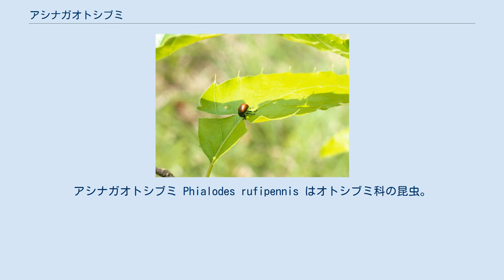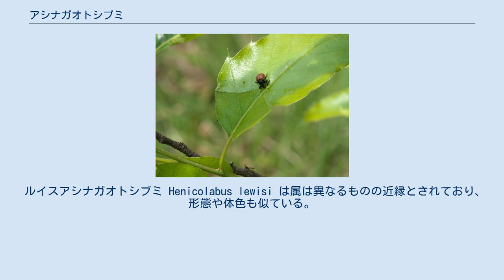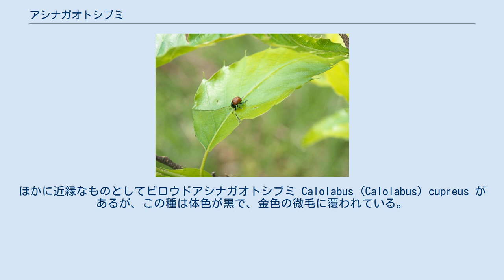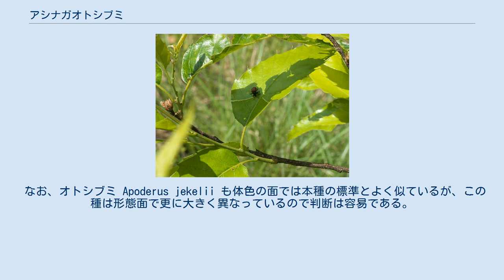アシナガオトシブミ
アシナガオトシブミ Phialodes rufipennis はオトシブミ科の昆虫。
オトシブミと同様に赤い前翅を持つが、口吻が長く、その姿はむしろゾウムシ科一般に近い。
 体長9 mm前後の甲虫。
体は全体に光沢のある黒だが、前翅は血赤色となっている。
ただし色彩変異があり、前胸背や歩脚の腿節までが赤くなるものもある。
頭部は前方に向かって細まり、その先端は下を向いて曲がる。
触角はその尖った口吻の先端近くから出る。
なお、口吻は雄の方が細長く、また触角も雄の方がはるかに長い。
前胸背は長さより横幅が大きく、全体には平滑だが後方の縁近くに横皺がある。
側面の縁は雄では前方に向かって強く狭まるが、雌では丸みを帯びる。
小楯板は倒梯形をしており、上面はやや周囲よりくぼんでいる。
前翅は小楯板の両側部分が前に小さく突き出しており、背面では点刻の列がやや不規則に並んでいる。
各肢の腿節は棍棒状になっている。
また雄では前肢の勁節長くて湾曲している。
 本州、四国、九州に分布する。
 林縁や明るい林内で見ることが多い。
 日本のオトシブミ類は短期間で生育し、成虫で越冬し、一年の大半を成虫の姿で過ごすとされているが、本種は例外的に前蛹の期間が長いとされており、特異な存在である。
 揺籃を作るのに用いる葉はクヌギ、ミズナラ、クリと落葉性で大柄な葉を付けるブナ科のものが多いが常緑のカシ類を使う例も知られる。
そのほかに落葉性のブナ科ではミズナラ、コナラ、アベマキ、常緑性のものではアラカシ、ウバメガシ、さらにケヤキの例も知られる。
 揺籃を作る際には両裁型、つまり葉の一方の端から切れ込みを入れ始め、主脈を乗り越えて反対の端まで切り進む方法を採り、その後に主脈に切れ込みを入れ、それからそれより先の葉を巻いてゆく。
 本種とルイスアシナガオトシブミは葉を巻く際に主脈に細かい間隔で噛み痕をつけ、曲線的に巻き込む。
 普通は巻き上げの初期に卵を1つだけ産み、そのために卵は揺籃の真ん中近くにある。
 ルイスアシナガオトシブミ Henicolabus lewisi は属は異なるものの近縁とされており、形態や体色も似ている。
しかしこの種は体長がせいぜい6 mmと本種より小さいこと、頭部が本種ほど細長くないこと、それにこの種では歩脚腿節が明らかに膨らんでいることなどで区別は容易である。
なお体色の面では本種は前翅のみ赤、この種はそれに加えて前胸背と歩脚体節まで赤いのだが、上述のように本種でも前胸背と歩脚体節まで赤くなるものがあり、その場合、体色の面からは両種よく似て見える。
ただしその場合でも本種では小楯板が黒く、それに形態面で区別が難しくない。
ほかに近縁なものとしてビロウドアシナガオトシブミ Calolabus (Calolabus) cupreus があるが、この種は体色が黒で、金色の微毛に覆われている。
 なお、オトシブミ Apoderus jekelii も体色の面では本種の標準とよく似ているが、この種は形態面で更に大きく異なっているので判断は容易である。